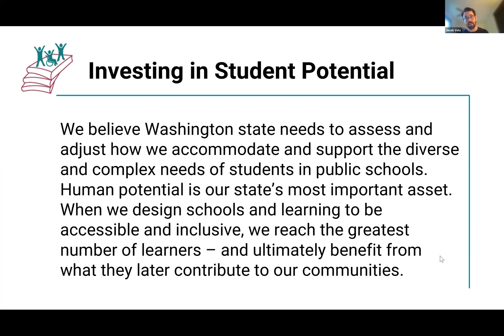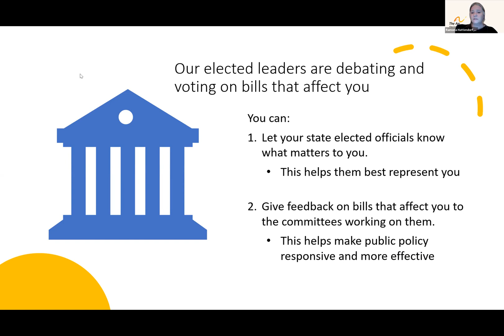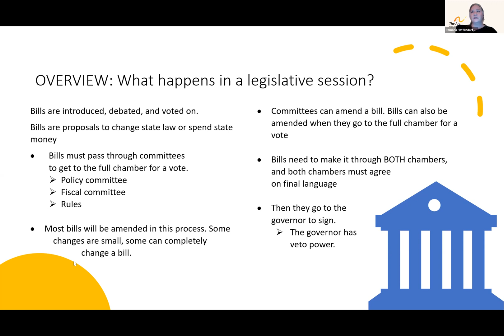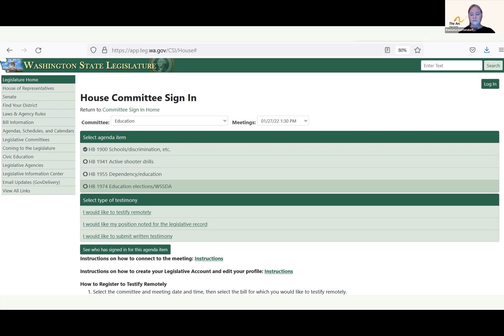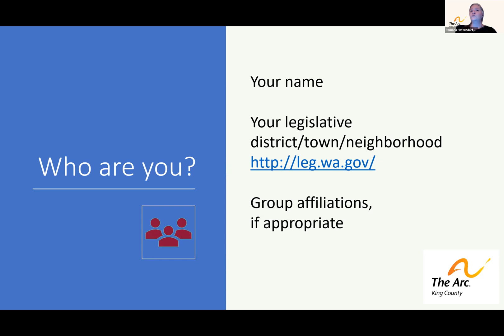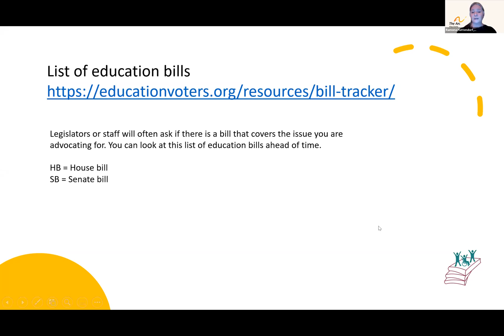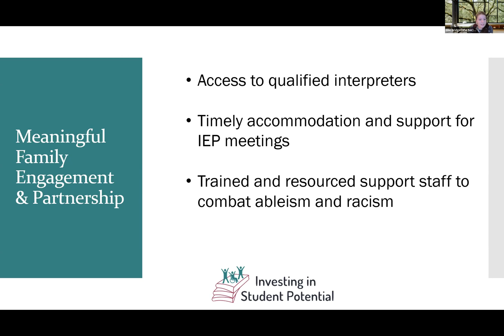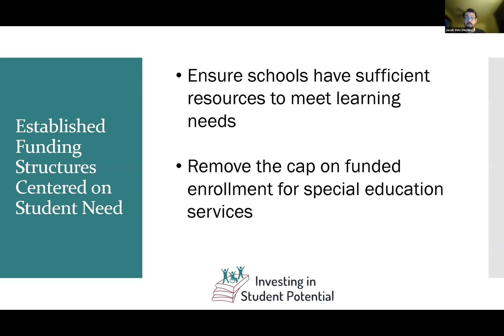Advocacy Training and ISP Legislative Priorities - Investing in Student Potential 2022 Advocacy Week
We discuss the different ways to engage in the legislative process during the remote legislative session and provide tips for folks wanting to meet with their legislative representative and share their story. We also share ISP’s legislative priorities for the 2022 legislative session.

Thank you to everyone who joined us for the Investing in Student Potential coalition 2022 Advocacy Week! We met with legislators, shared our stories, and learned how to advocate.